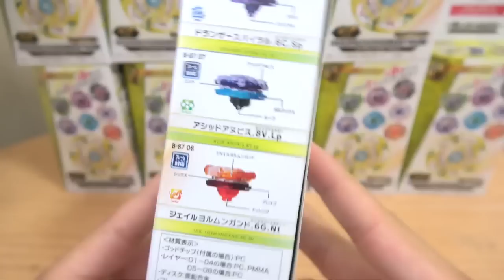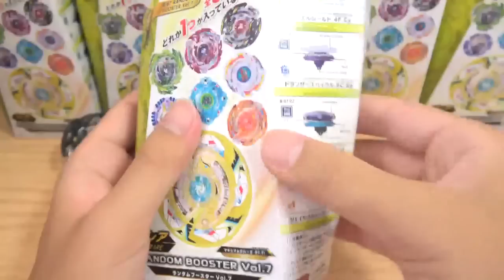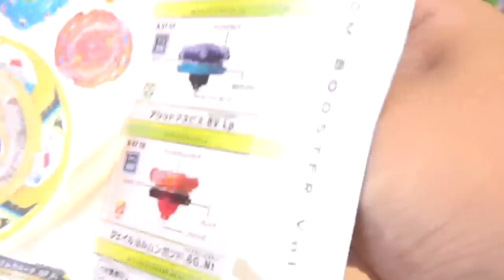ランダムブースター Vol.7 20箱 大量開封!! ベイブレードバースト マキシマムガルーダ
ランブー7は追加購入しようかな…迷うね
ランダムブースター Vol.7オトナ買いすると
周りの人にめっちゃ見られるから辛いわｗ

〒106-6137
FL-Haruki宛